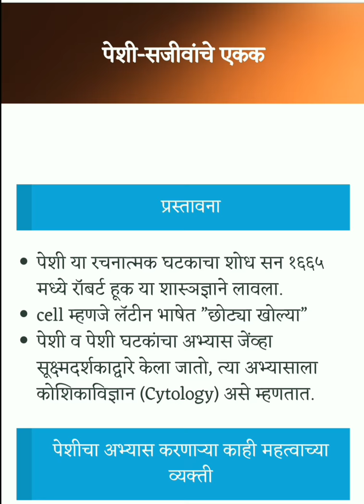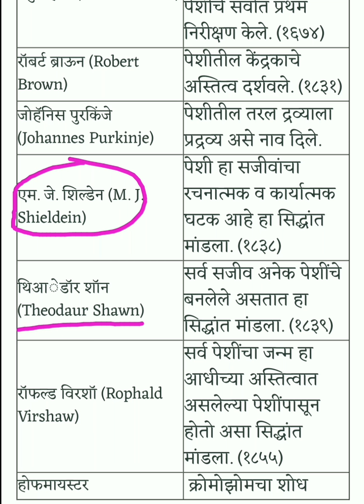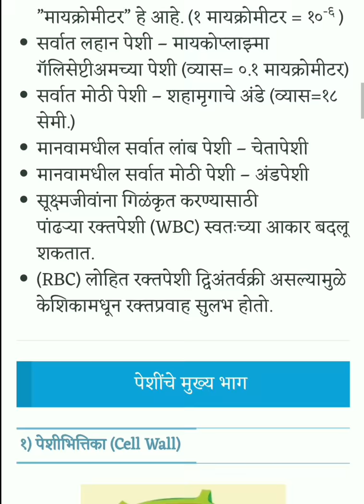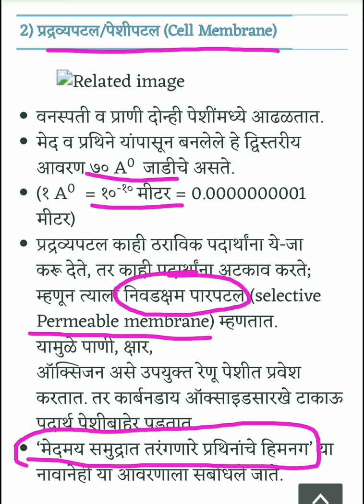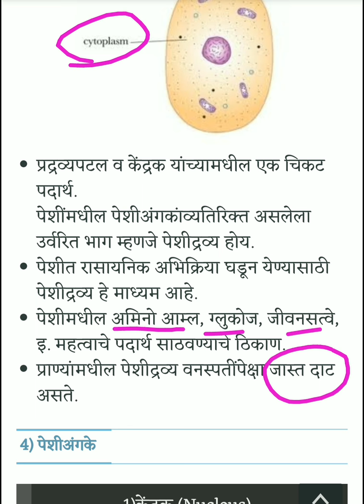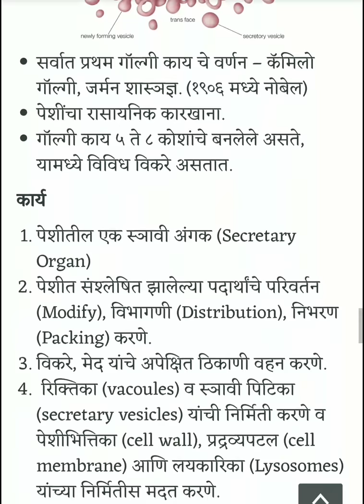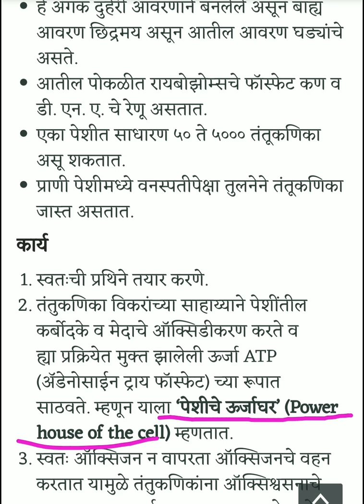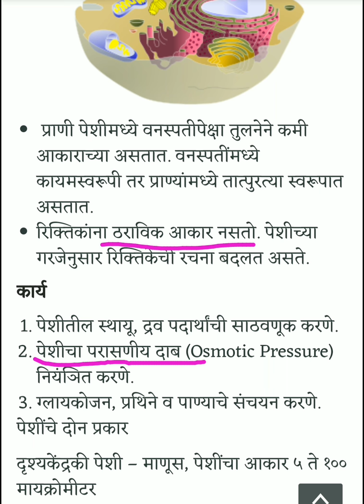Mpsc - पेशी - सजीवांचे एकक || जीवशास्त्र (Biology) || Science